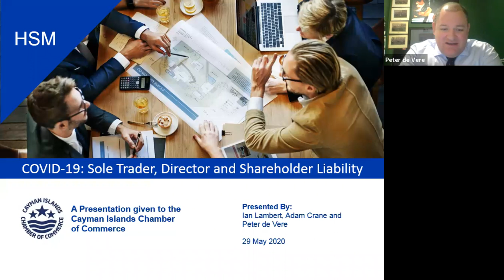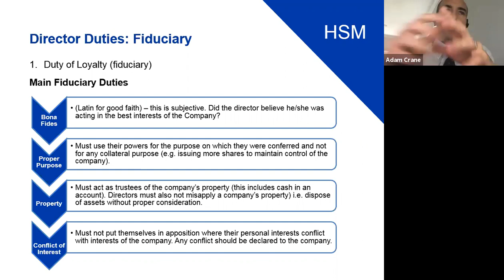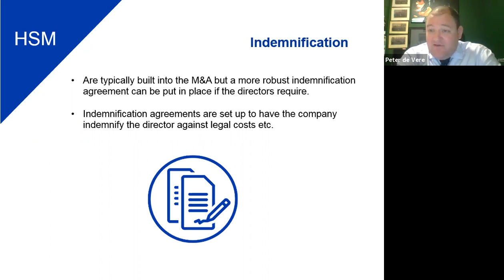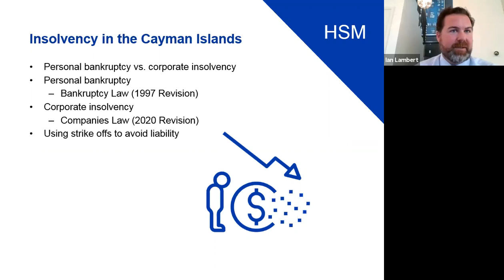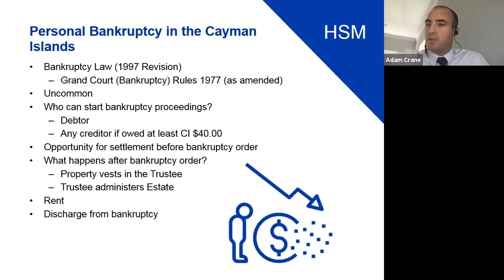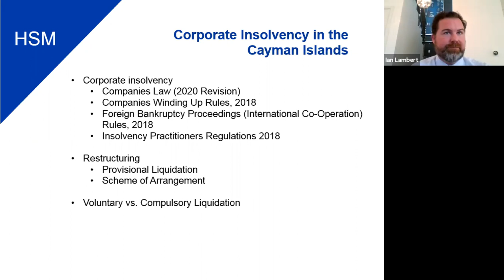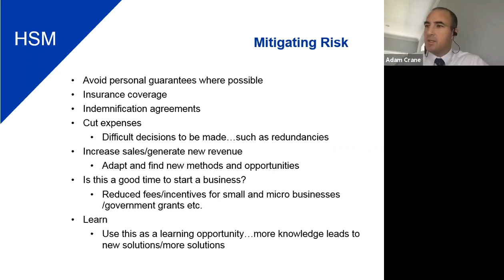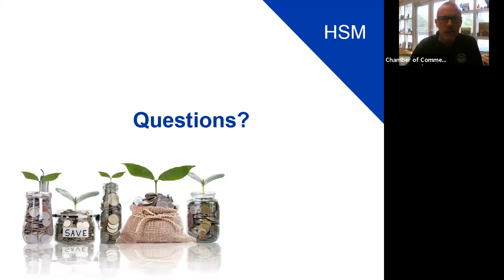COVID-19 Webinars: Supporting Business in a Time of Crisis | Business Failure Liabilities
Webinar #14
This webinar, facilitated by HSM, will provide expert legal advice on the question: Can I be personally liable as a shareholder, director or sole trader if my business fails as a result of COVID-19?